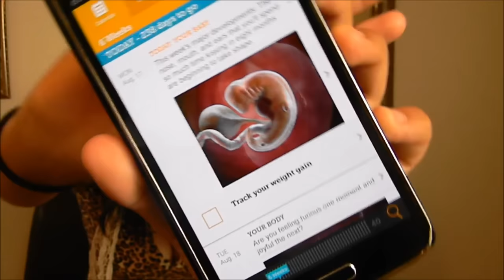6 Week Bump Date! Ultrasound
Hello guy's!
My channel is basically about me and my life...
I do life style vlogs, recipe videos, DIY Projects, Hauls, and Routine videos based on my mommy life

Snap chat  NZ_13